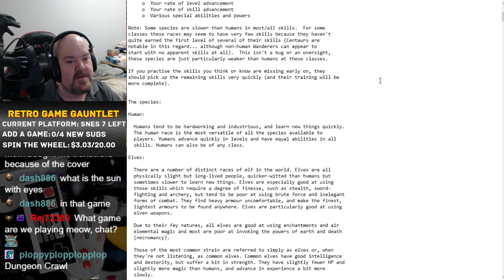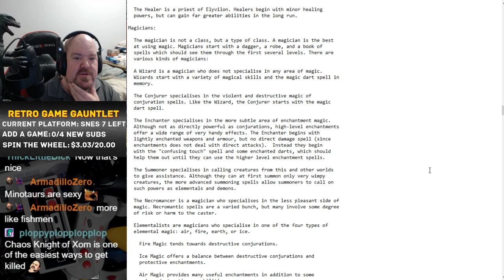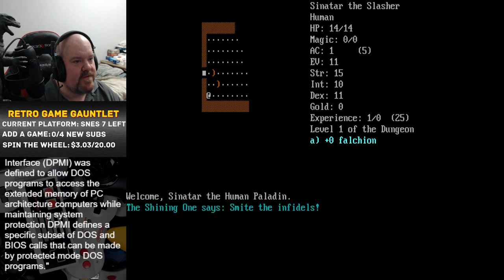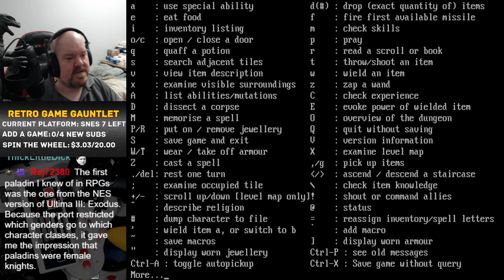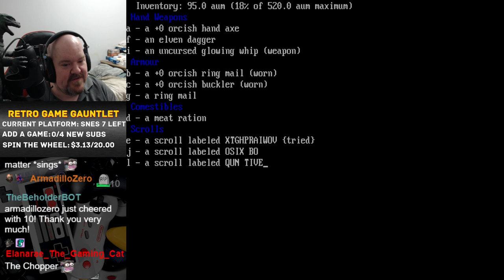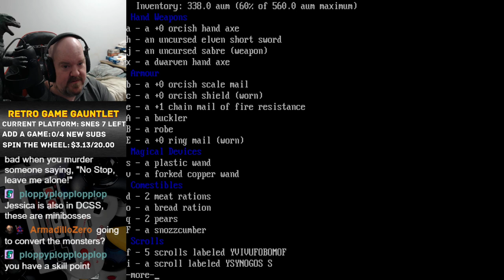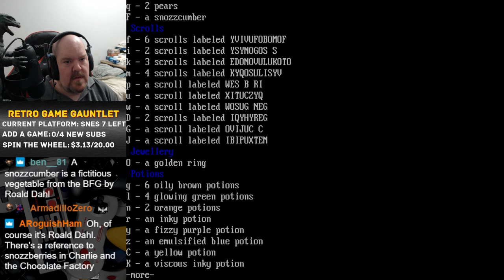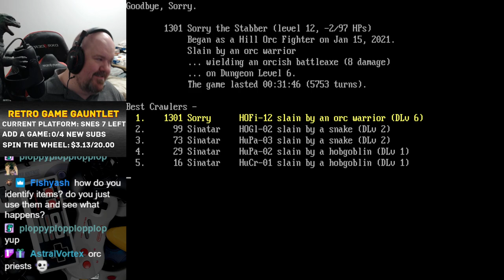Retro Game Gauntlet: Linley's Dungeon Crawl (DOS) - Session 1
Apparently a precursor to the popular "Dungeon Crawl Stone Soup" roguelike.